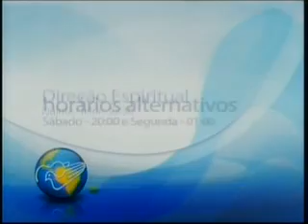Programa Direção Espiritual 30/07/2009 Canção Nova SP Com Padre Fábio de Melo